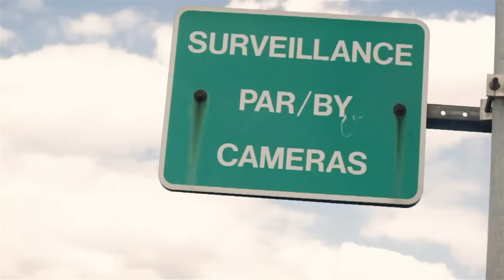Les Ambianceurs - Les 3 généraux feat. Koudjo.mp4